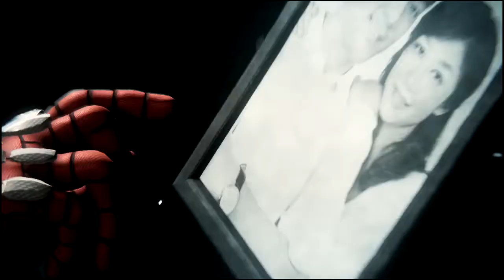Marvel's Spider Man Part 34 Gameplay Walkthrough NCG | No Copyright Game | Free To Use No commentary